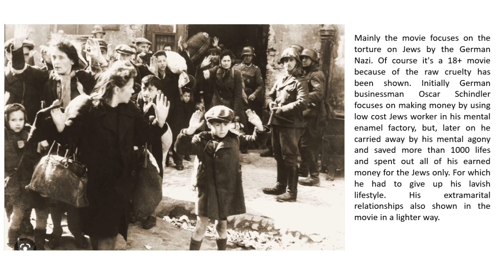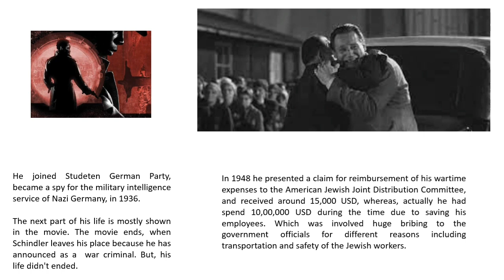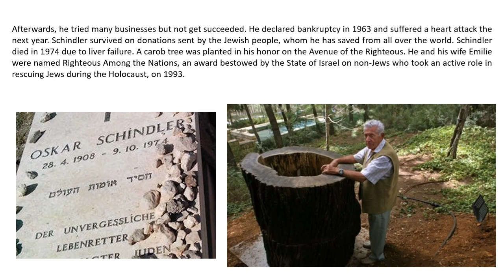Oskar Schindler: A Life of Inspiration | Schindler's List Story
🎬 Dive into the powerful world of Oskar Schindler and the iconic Hollywood movie, "Schindler's List," in this inspirational video. Join us as we explore the life, experiences, and profound philosophy of a man who made a difference during one of history's darkest periods.

🌟 Discover the motivational and philosophical thoughts that guided Oskar Schindler in his mission to save hundreds of Jewish lives during the Holocaust. Learn how his life experiences shaped his unique perspective on humanity and the value of every individual.

💡 Explore the profound life lessons and motivational quotes that can inspire you to change yourself and find spiritual meaning in your own life. Oskar Schindler's story is a testament to the impact one person can make when driven by compassion and a sense of moral duty.

📽️ Join us on this cinematic journey, directed by Steven Spielberg, as we delve into the mental peace and philosophies for life that can be drawn from Schindler's List and Oskar Schindler's remarkable legacy.

🤝 Let us know in the comments which aspect of Oskar Schindler's life and philosophy resonates with you the most, and don't forget to like, subscribe, and share this video to spread the message of hope and inspiration.

Timestamps
00:00 Start
00:59 Early Life of Oscar Schindler
01:54 Facts that the movie doesn't say ...
03:08 Inspirations